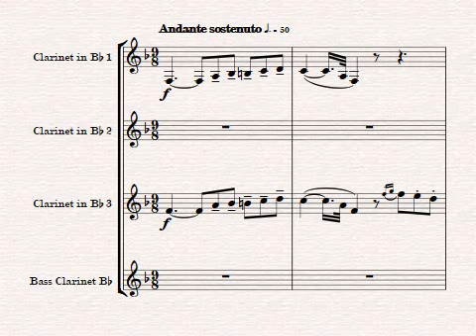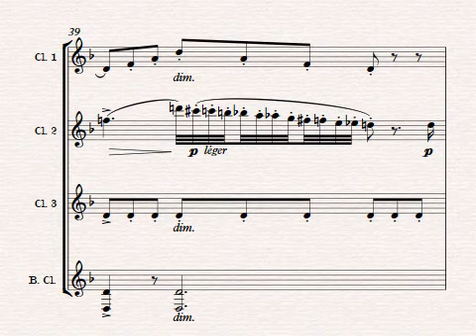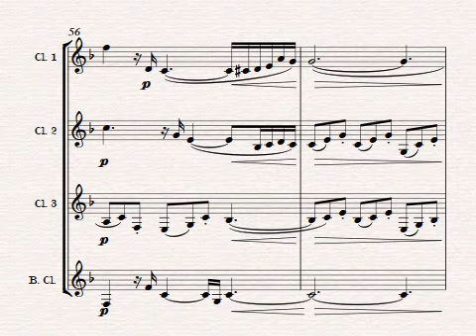GRAND DUO Nº 5 - H. KLOSÉ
Arrangement for Clarinet Quartet from H. Klosé Method “Grands Duos” by Paulo C. Gonçalves